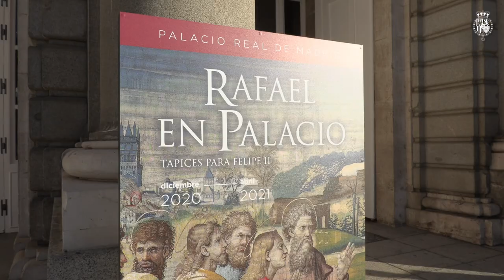Inauguración de la exposición `Rafael en Palacio. Tapices para Felipe II´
Rodríguez Uribes acompaña a Su Majestad la Reina Letizia a la inauguración de la exposición ‘Rafael en Palacio. Tapices para Felipe II’
El ministro de Cultura y Deporte ha acompañado a Su Majestad la Reina Letizia en la inauguración de la exposición ‘Rafael en Palacio. Tapices para Felipe II’ en el Palacio Real de Madrid. Al acto también han asistido la presidenta del Consejo de Administración del Patrimonio Nacional, María de los Llanos Castellanos, el nuncio apostólico de la Santa Sede, Monseñor Bernardito Auza y el embajador de la República Italiana en España, Riccardo Guariglia.
 “Una muestra única y extraordinaria de uno de los artistas fundamentales del Renacimiento”, ha destacado el ministro durante la inauguración de esta exposición que se celebra con motivo, este año 2020, del V Centenario de la muerte de Rafael Sancio de Urbino y que permanecerá abierta al público desde diciembre de 2020 hasta abril de 2021.
Se presenta por vez primera desde el siglo XVI, la serie completa de la tapicería tejida para Felipe II que consta de nueve paños de gran formato y excelente estado de conservación, a través de los cuales se desarrollan los dos ciclos narrativos que la integran: el de san Pedro, príncipe de los apóstoles y vicario de Cristo, y el dedicado a san Pablo, el apóstol de los gentiles.